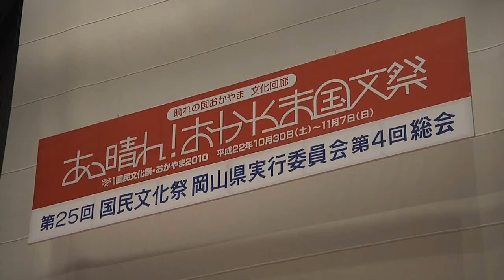晴れの国おかやまチャンネル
岡山県の魅力をお届けする動画コンテンツが満載の『晴れの国おかやまチャンネル』！
岡山弁、ご当地グルメ、ももっちに国文祭などなど、現在絶賛制作中のコンテンツの見どころをちょっとだけ紹介します！